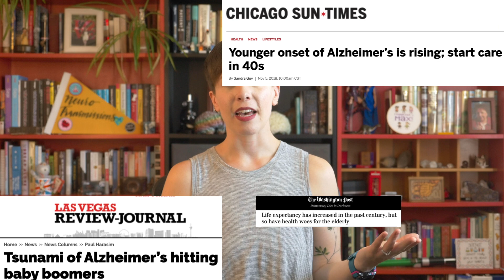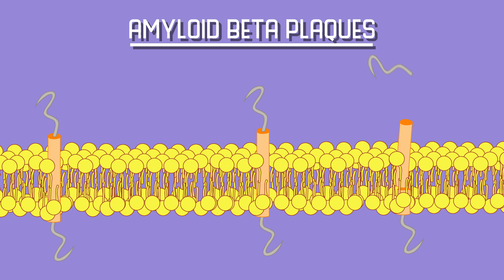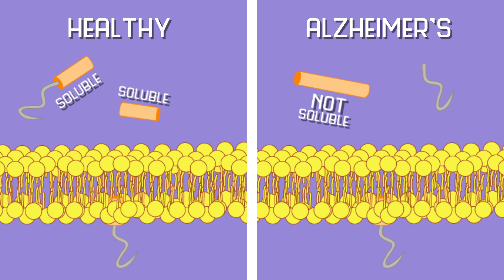What causes Alzheimer's Disease?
Watch this video without ads and all of our exclusive content

Alzheimer's Disease is a horrible condition that can strike at the brain of your loved ones and steal their memories and lives. But what is Alzheimer's Disease? What's going on in the brain? Is Alzheimer's just a normal part of aging? Alie breaks down what we know about the neuroscience of Alzheimer's Disease (or Alzheimer Disease) and provides a solid foundation for anyone who is hoping to get a little more information on this type of dementia.

Find a clinical trial in your area -
In the US, check out the NIH National Institute on Aging's Clinical Trials Finder

Big thanks to the office of Bill Gates for supporting this video and for leading the charge in raising awareness of ongoing Alzheimer’s research.

And thanks to our other supportive Patrons, including:
Erin Sheets
Adri Cortesia
Kevin Koopmann
Marcelo Kenji
Brian McComb
Gary
Rick Harold
Jareth Arnold
Linda L Schubert
Raymond Chin
Ktb
City Beautiful
Up and Atom
Memming Park
Alex Dainis
Susan Jones
Eric Earley
Dr. Ali Mattu
Linh Vandermar
Stephen Smith
Noah McCann
Marcel Ward
Ilsa Jerome